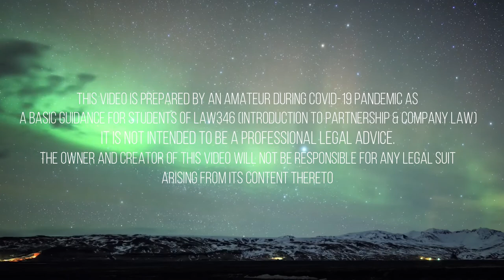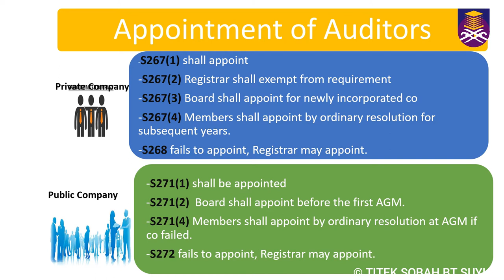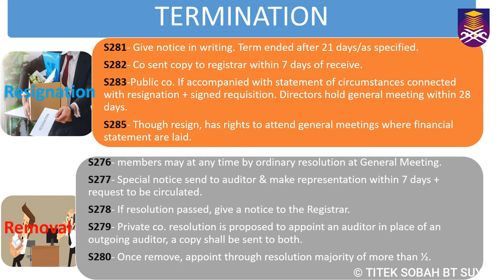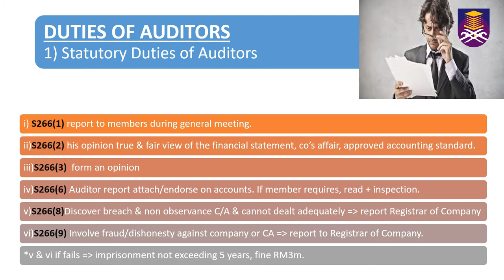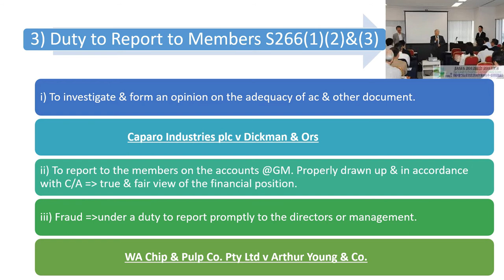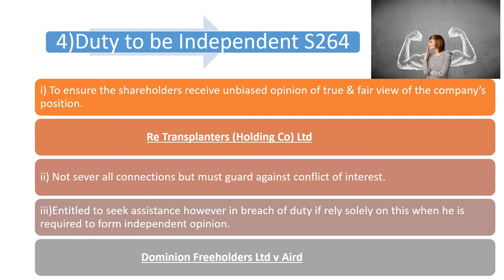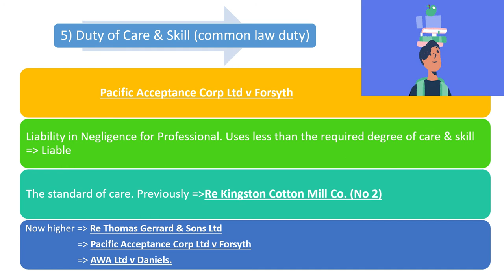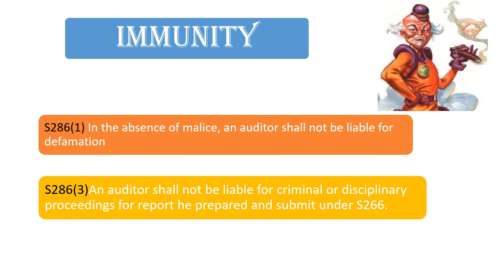9) AUDITOR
LAW346 - INTRODUCTION TO PARTNERSHIP & COMPANY LAW